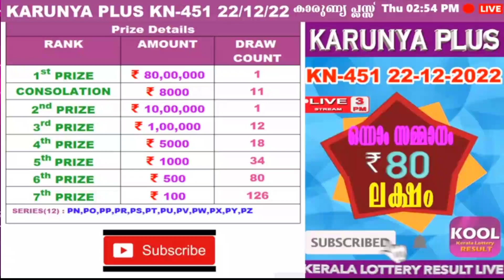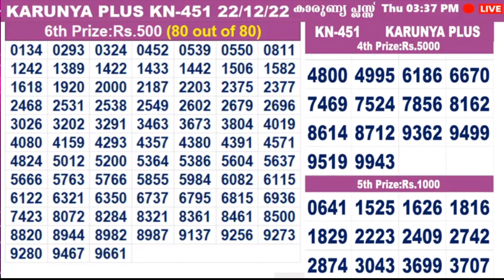KERALA LOTTERY RESULT|HIGHLIGHTS|karunyaplus bhagyakuri kn451|Kerala Lottery Result Today|today live